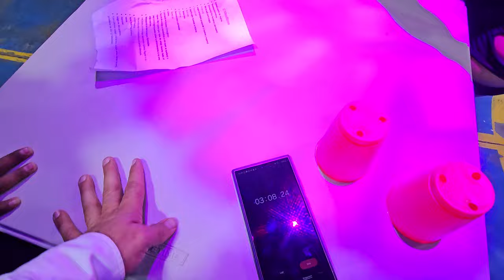ESTE JUEGO SE PUSO REÑIDO. Ninguna de las 2 parejas quiere irse de la competencia